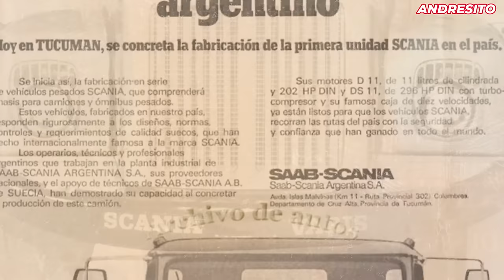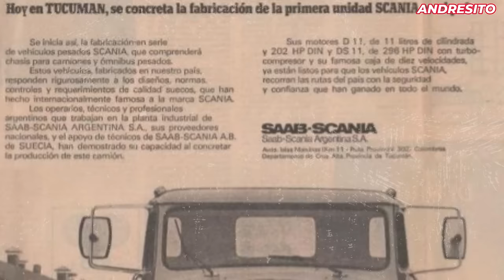La leyenda del Yacaré Argentino, orgullo nacional Scania L111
El primer Scania en comercializarse en Sudamérica, precisamente en Brasil, llegó en mil novecientos cincuenta y uno de la mano del L sesenta y cinco en configuración chasis. Tiempo más tarde, en mil novecientos cincuenta y nueve, y debido a su éxito, se instaló la fábrica en ése país, la cual produce la gama actual de camiones que la marca comercializa en toda la región.
Por aquellos años, Tucumán estaba dedicada en un ochenta por ciento a la industria azucarera, por lo que tener una planta automotriz que fabrique un producto de excelencia como un Scania era algo sumamente novedoso. Luego de despejar dudas y apostar al país, la sueca inició la construcción de la fábrica.
El lugar elegido fue la localidad de Colombres, en el departamento de Cruz Alta, Tucumán, espacio donde hasta hoy funciona la planta, que dejó de lado la producción de camiones y es uno de los centros de mecanizado modelo de la marca a nivel global, que abastece a diferentes mercados, incluida la casa matriz en Suecia.

Ya consumada la fábrica llegó el momento de la presentación. Con un show montado y repleto de gente, la idea era que el L uno atravesara una puerta de papel que tapaba el portón de ingreso a la planta y se presentara ante el ansiado público. El locutor encargado del evento lo llamaba para que saliera a escena, pero lo cierto era que el camión no arrancaba.
Luego de varios intentos, finalmente el L uno logró la tan deseada ignición y destrozó sin esfuerzo alguno la puerta de papel. “Con miedo a que se pare y no arranque, el chofer lo mantenía acelerado. El ruido era ensordecedor, no se escuchaba al locutor, pero finalmente logró su entrada triunfal”, aseguró Guillermo Hughes, Gerente de Ingeniería de Scania durante décadas.